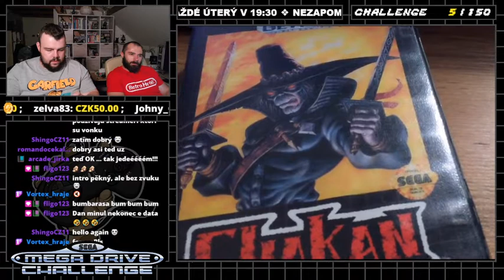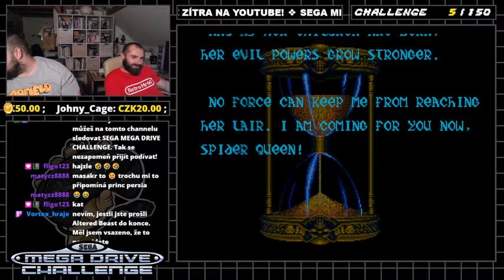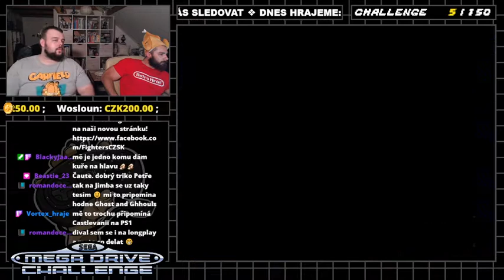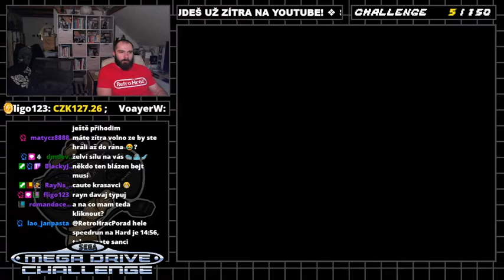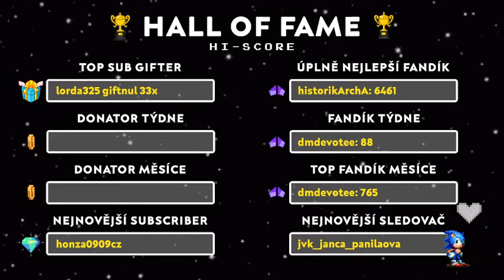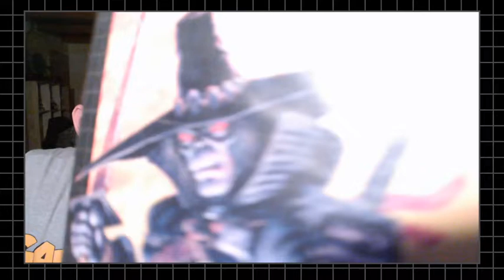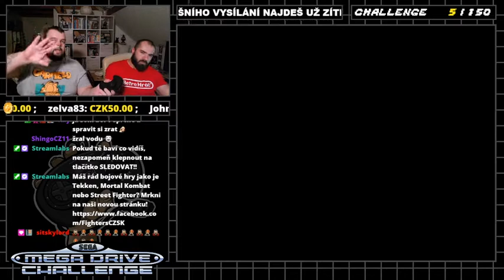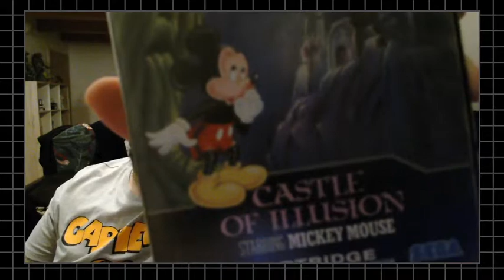SMD CHALLENGE #005 - CHAKAN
Sega Mega Drive 005/150 - Chakan

Dnes se pouštíme do poměrně tuhé záležitosti, jménem Chakan. Jak moc nás potrápí, to uvidíte ve videu :)

Toto video je záznam našeho nového projektu jménem SEGA MEGA DRIVE CHALLENGE. V tomto projektu jsme vybrali 150 her na Segu Mega Drive které se budeme snažit postupně dohrát.

Záznam pak každou středu na tomto channelu.